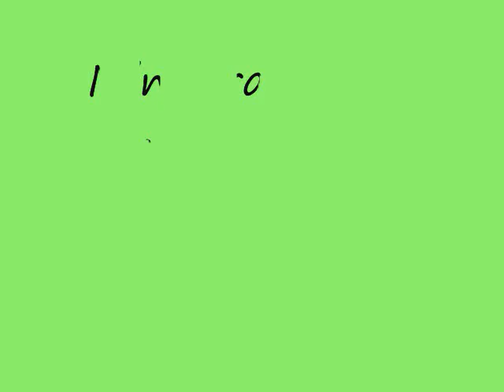MineCraft with GrixDraken DudeKidHD ZionHD legit Ep.2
Another Vid with me and the guys puttsing around doing random shit.